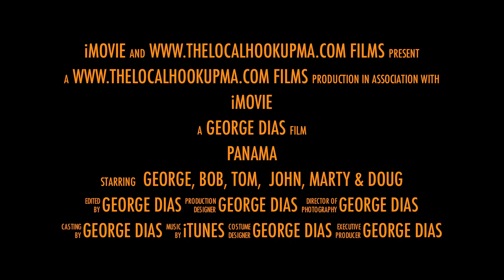Panama 2013 Trailer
A trailer of an upcoming extended video currently in production. Capturing the sights, sounds and big game fishing adventures of beautiful Panama. Full length movie coming soon, for now I hope you enjoy the teaser.